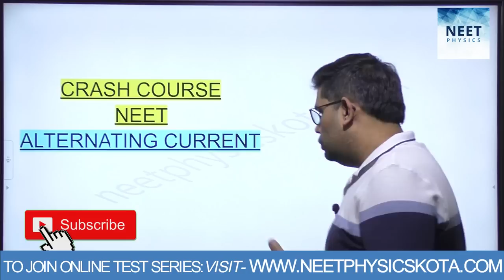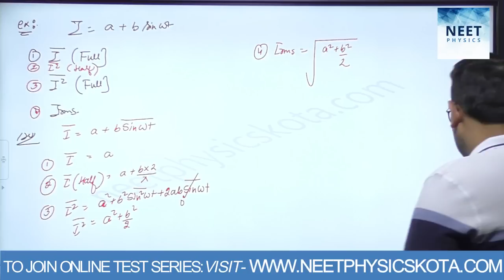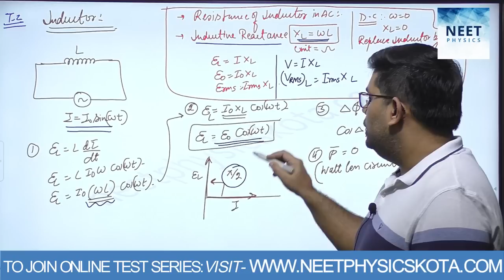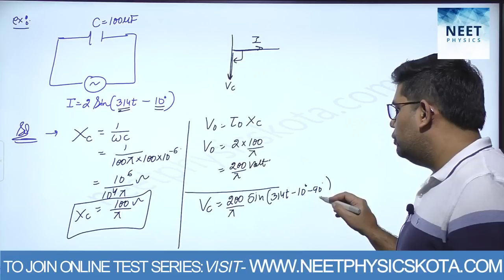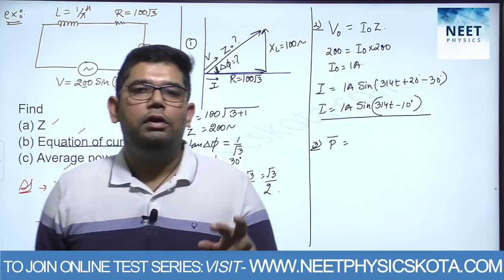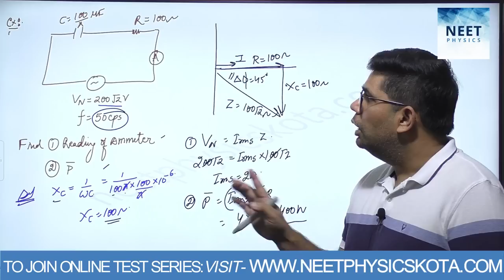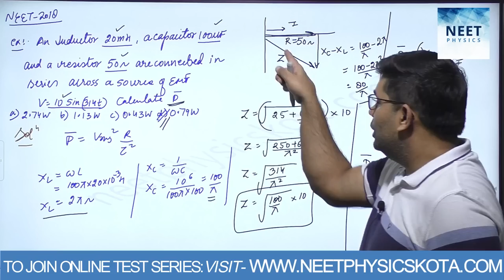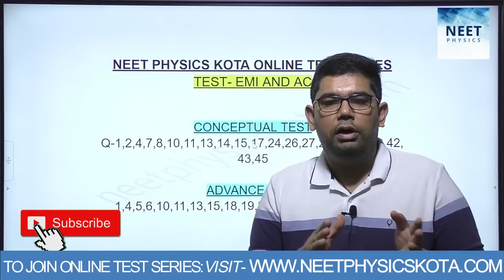ALTERNATING CURRENT L-29 | NEET Physics Crash Course | NCERT Physics Class 12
Cover NEET Physics in 75+ hours.
Complete Physics Syllabus in 30 Days with 75+ Hours of Revision Plan according to NCERT syllabus.
 Experience KOTA COACHING by PRASHANT SIR ( An Award-winning Teacher)

DAY-29 Lecture -29 ALTERNATING CURRENT  | NCERT Physics Class 12 Syllabus
In this video Prashant sir will be Teaching  from  Important and Not To Be Missed Concepts, Zero level  to Advanced Level NEET Expected questions of Chapter ALTERNATING CURRENT
 Please Watch the Full Lecture and give your 100% to Secure a safe Score in Physics.

👉LEARN FROM THE KOTA'S BEST And Most Loved Physics Teacher.

👉Prashant Sharma Sir, 20+ years of teaching experience in Top  Medical and Engineering coaching Institutes with track record of 10000+ Selections

For any query related to course, Call -   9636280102, 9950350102
✅To Buy NEET PHYSICS TEST Series with VIDEO SOLUTIONS  for NEET2024

SAKSHAM DROPPER BATCH - Mission 170+ Package  Course includes EVERYTHING You Need To Score 170+ in  Physics in NEET 2024 Exam

✅To BUY Complete Physics Package Course with Practice sheets FOR NEET2024

✅To BUY Complete Physics Package Course with Practice sheets and Test series FOR NEET2024